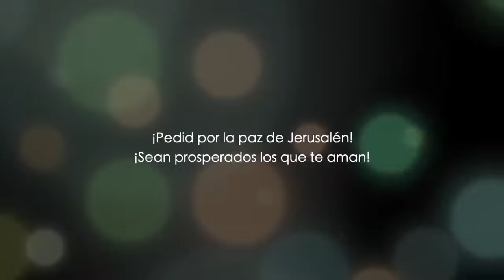Los Ángeles fueron desatados para matar a la tercera parte de la humanidad | Apocalipsis 9 - Parte 2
La batalla final se llevará a cabo cuando la ira de Dios haya sido liberada. El ejército de los 200 millones de jinetes es de origen sobrenatural.

Esta visión profética sobre el fin de los tiempos tiene que ver con el castigo de Dios a los que no se han arrepentido.

Los adoradores del demonio que no se arrepentirán y seguirán maldiciendo. Estos ejércitos estarán formados por caballos con cola y cabeza.